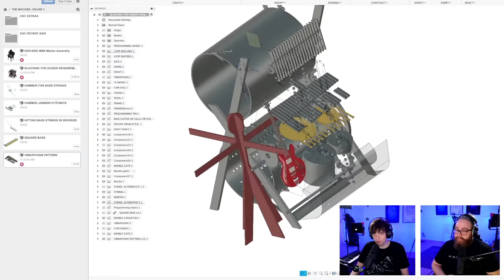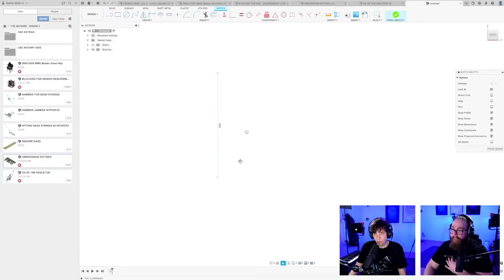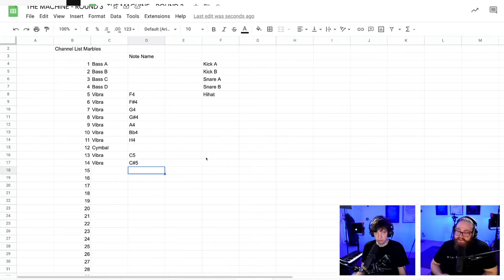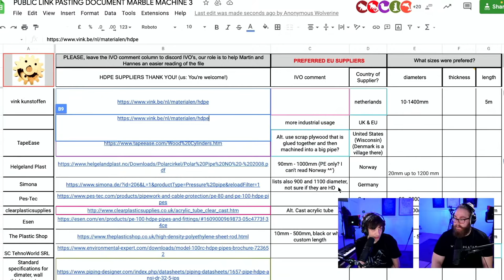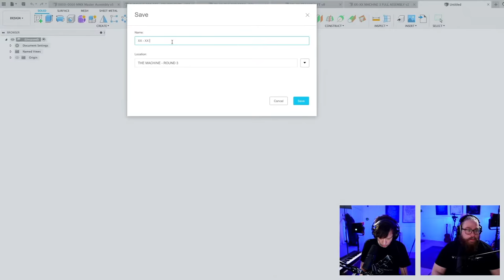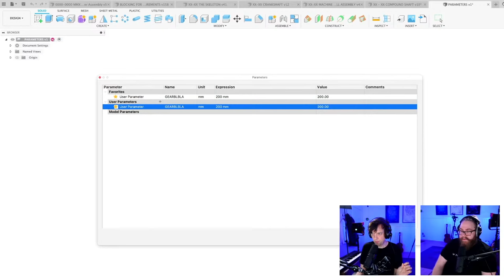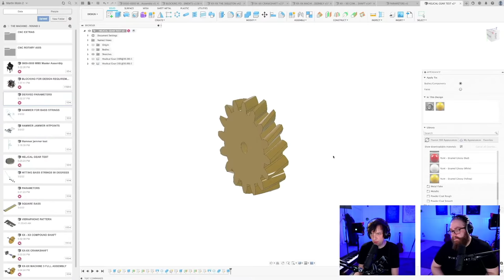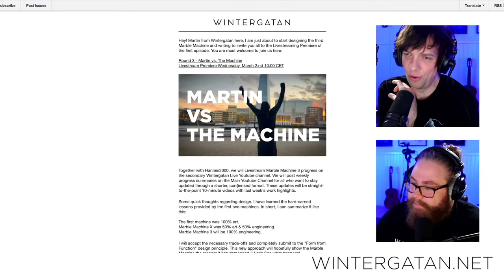Instrument Positions #2 - Martin vs The Machine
Martin vs The Machine Episode #5
Stream objectives: Instrument positions

As Carl Sagan put it in “Pale Blue Dot”, we are all living on a very small tiny dot in space.
With the Pale Blue Dot perspective, we could build a better future without war over arbitrary nation borders.

Support Humanitarian aid in Ukraine Through Red Cross Ukraine

Thank you to all the moderators!
However, we will strive to read and read out any interesting messages regardless of if they are super chats or not. We will not read out all super chats. We thank everyone for the support regardless!